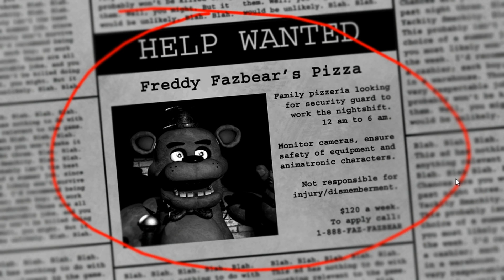Let's Play Five Nights at Freddy's - Night 1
We finally decided to give in to curiosity and check out the phenomenon that is, Five Nights at Freddy's.

Night 1 seems like it's slowly building up to something MUCH worse. Oh. oh no.